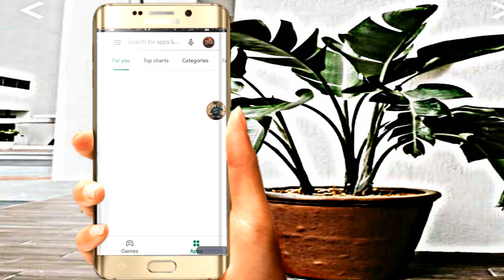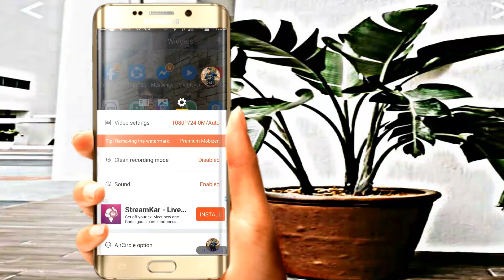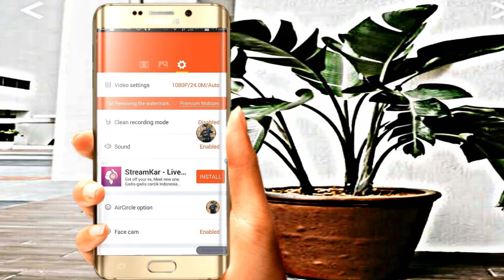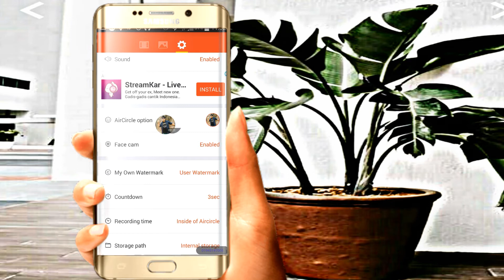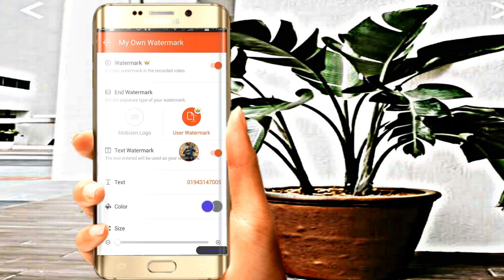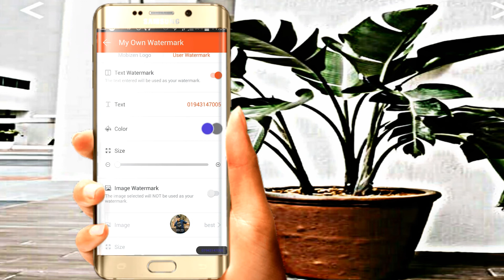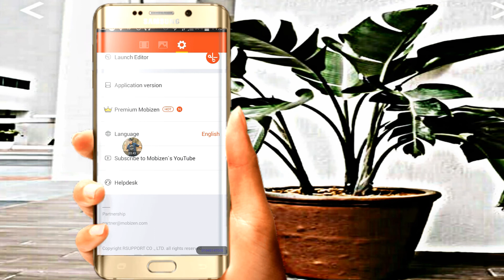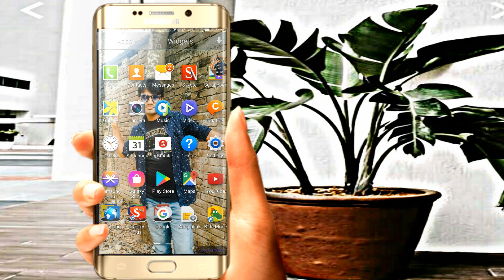kümnendarv meisterdamine koos eksportivatele hoiatavস্ক্রিন রেকর্ডার দিয়ে কিভাবে ভিডিও এডিটিং করবেন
স্ক্রিন রেকর্ডার একটি অ্যাপস অনেক ভালো একটি অ্যাপস আপনারা চাইলে ইউজ করে দেখতে পারেন অনেক ভাল সার্ভিস পাবেন